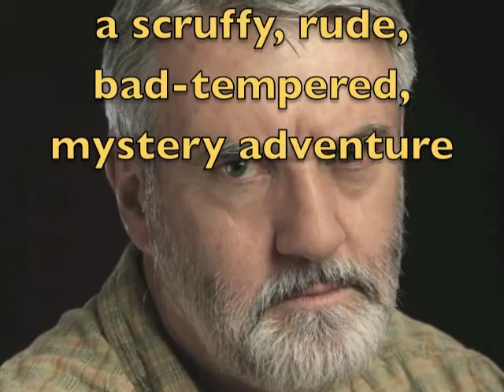The Rusty Pelican, Chapter Nine, French Perfume Smells Fishy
Finn and his dad receive a very unusual visitor...
(The second half of this chapter is posted as Chapter Nine-and-a-half, French Perfume continued)

There are two other books in this story and three more that follow this first trilogy.  If you want to know more about the Scottish rock creatures known as gomes (not "gnomes!") go to my blog Check out books by me and other quirky, original authors at the wonderful, independent, family-owned publishing house, Orchard House Press

If you are enjoying the story you can tell your friends.  Thanks for your interest and support.